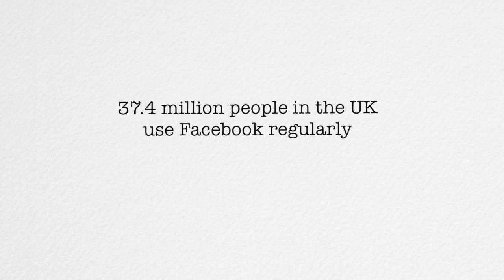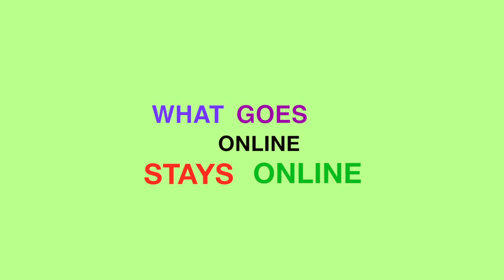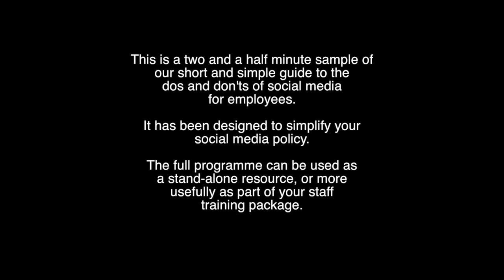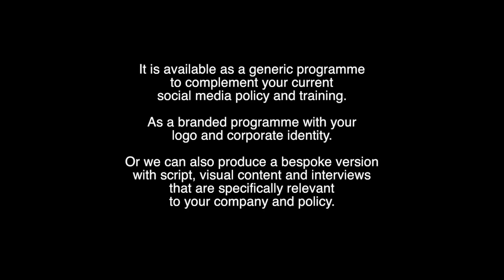Social media policy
"Update status think" is a two and a half minute sample of our short and simple guide to the dos and don'ts of social media for employees. You can purchase your copy of the full staff training film

The full programme can also be purchased as a generic version to complement your social media policy, branded with your company logo or as a bespoke edit with additional filming and script that is relevant to your specific company.